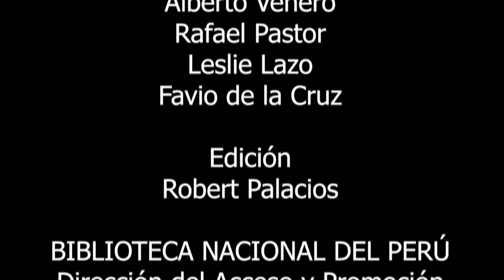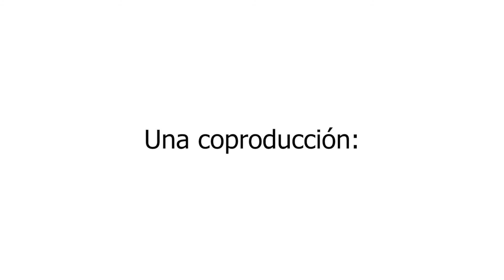Conversaciones en la BNP | Ep. 7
Bienvenidos al séptimo episodio de Conversaciones en la BNP 📚, el programa de entrevistas sobre las grandes colecciones que resguarda nuestra institución, bajo la conducción de Alonso Rabí.
📣 Hoy tendremos como invitada a Susana Pastor, magíster y licenciada en Ciencias de la Comunicación. Con experiencia en cine social y fotografía documental. Docente de cursos de fotografía, coordinadora y consultora de proyectos fotográficos de responsabilidad social. Con ella conversaremos sobre: La fotografía como documento social.
Y en la sección Biblioteca viva, el tema "Un recorrido por la colección Courret".
📍 Este programa es una coproducción entra la Biblioteca Nacional del Perú y Cultura24.tv
Y recuerda que ya puedes escuchar los episodios de Conversaciones en la BNP en Ivoox